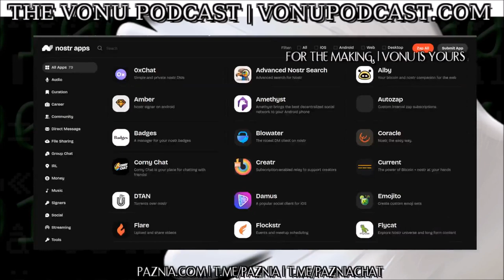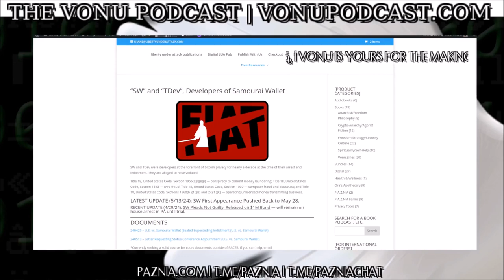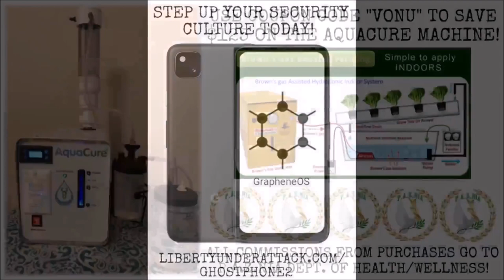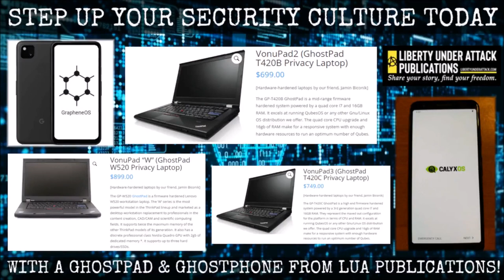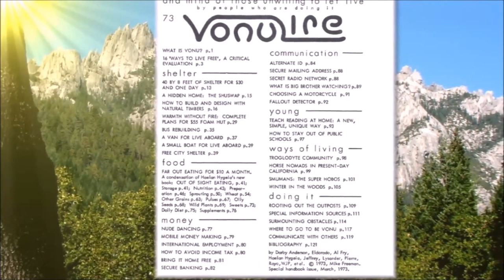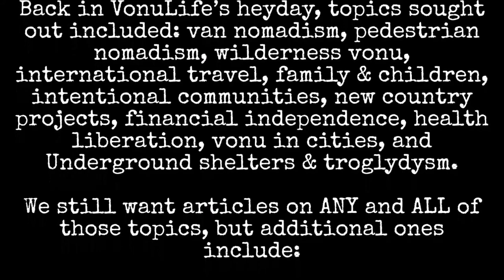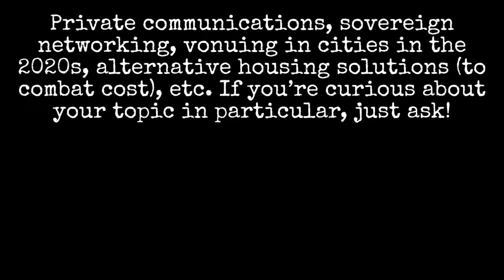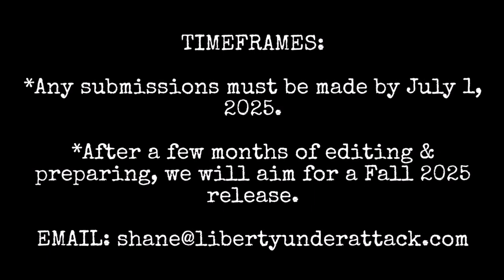TVP #209: Catching Up w/ Kyle - Homestead/Life, Vonu Zine Digitization, & Political Prisoner Updates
On this episode of The Vonu Podcast, Kyle Rearden returns again! We provide life/homestead updates, I discuss progress on the Vonu Zine Digitization Project, and Kyle & I provide updates on a few political prisoners from the past.

In two weeks, we'll be back for a "Crypto War Update", summarizing the new Samourai Wallet case brought forth by the DOJ, Tornado Cash case finalities, implications on privacy, and a positive: judicial transparency is far easier than it was ~8 years ago when I launched the political prisoners archives.